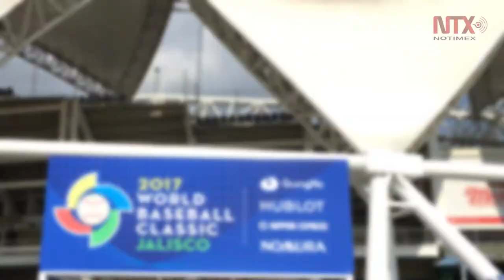Corte informativo 10-03-2017